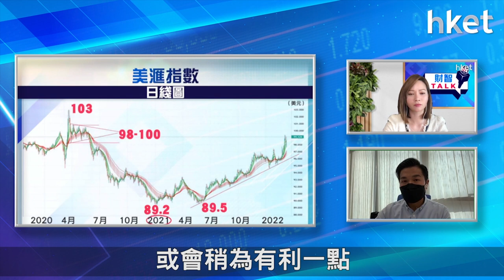【ET財智Talk】美滙指數或已尋頂 中長綫走勢怎分析？（2022年3月17日）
美國聯儲局宣布加息0.25厘，美滙指數前景怎分析？《ET財智TALK》請來資深外滙評論員陳健豪，分析加息環境下、俄烏局勢對外滙走勢影響，分享在波動市況下有哪個貨幣有望跑贏。